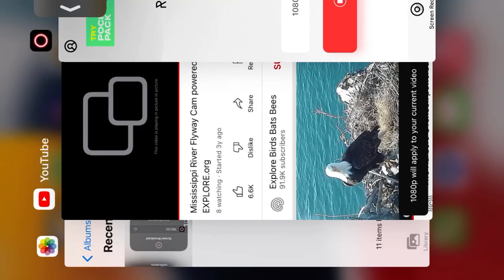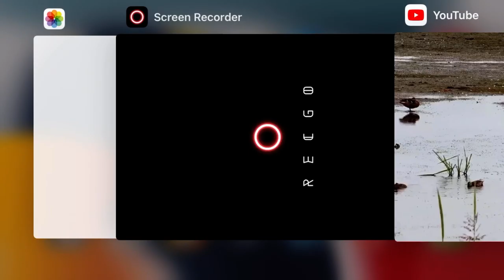MSRVFY 8/6/22 15:24